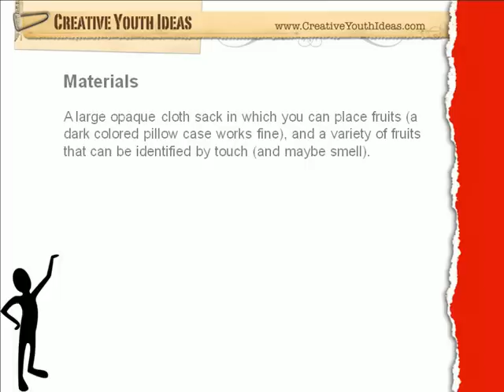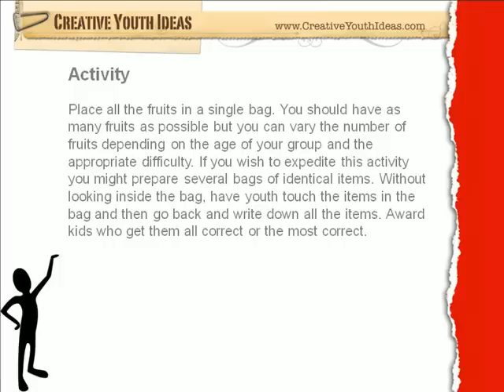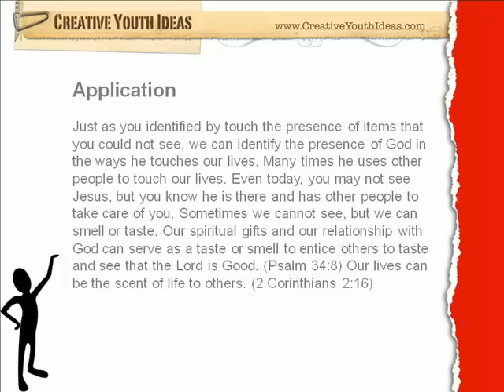Object Lessons: Fruit in Creative Youth Ideas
Object Lessons: Our spiritual gifts and our relationship with God can serve as a taste or smell to entice others to taste and see that the Lord is Good. (Psalm 34:8) Our lives can be the scent of life to others. (2 Corinthians 2:16)